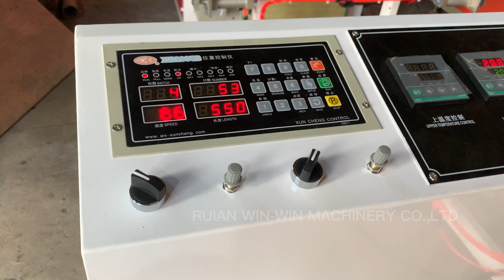Master Your Packaging Process: Two Lines Bag on Roll Making Machine!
Unlock the power of efficiency with our Bag on Roll Making Machine! Tailor-made for seamless production, it offers precision, speed, and versatility. Elevate your packaging game and optimize your workflow with cutting-edge technology. Explore the ultimate solution in packaging innovation today!